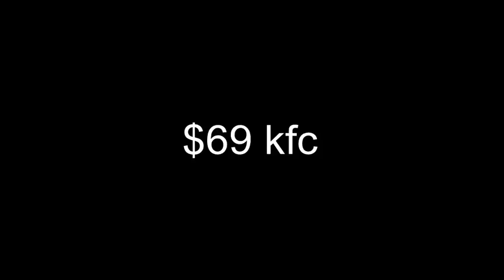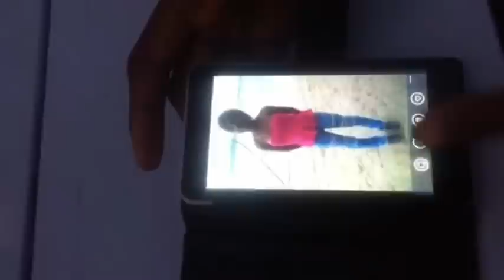GETTIN PLAYED (ST LUCIAN MINI FILM) BLACKWOLF PROD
based on reality

watch it and see for yourself